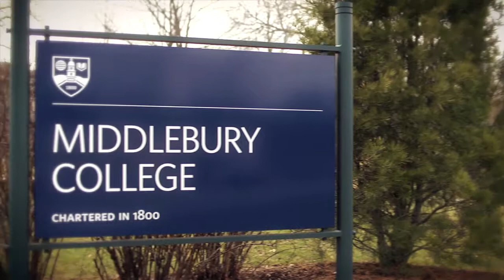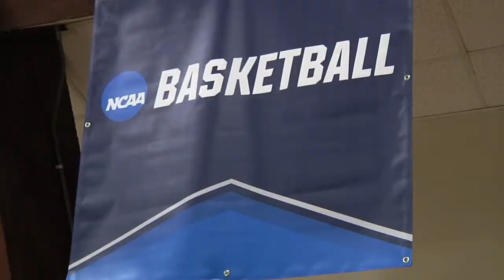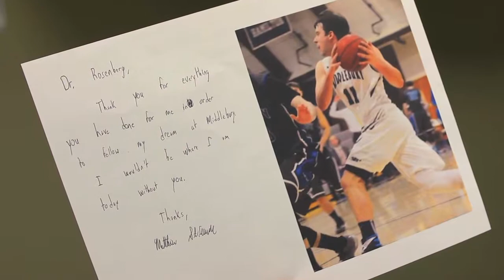Porter Medical Center Orthopedics: Matt St Amour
When Middlebury College student Matt St. Amour tore his ACL playing basketball, he turned to Porter Medical Center Orthopedics for orthopedic surgery and rehabilitation